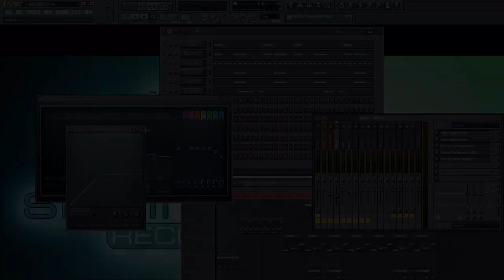Typh - One Minute With FL10